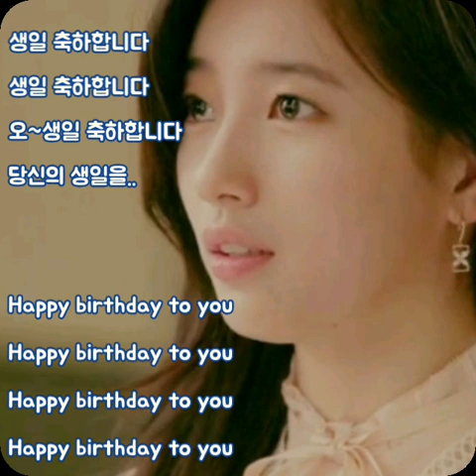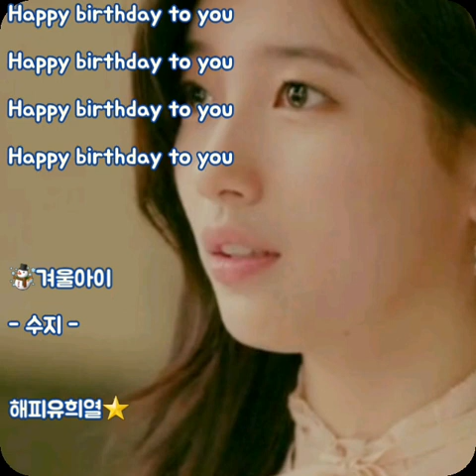☃️겨울아이 - 수지 - (가사有)